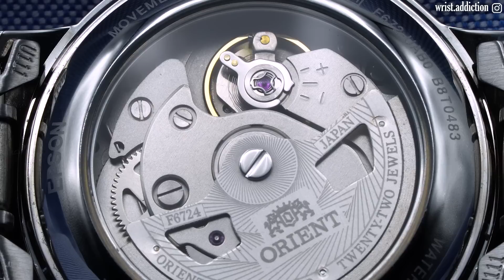Recensione Orient Bambino 36mm - Finalmente un VERO Dress Watch Economico !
Finalmente disponibile in Italia